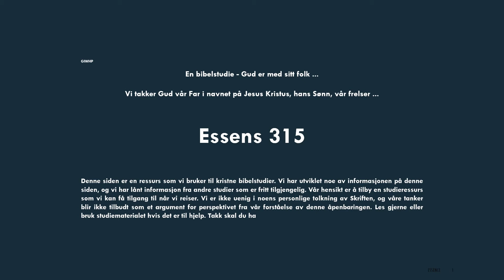GIWHP Essens 315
Kristen Bibel Study